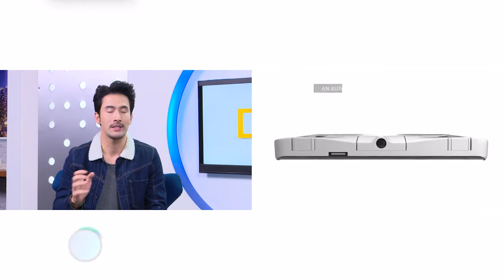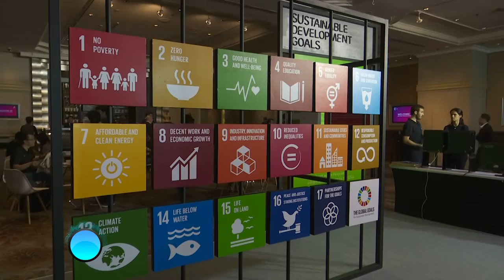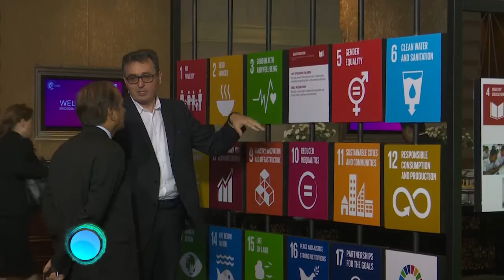T-News : เทปวันอังคารที่ 14 กุมภาพันธ์ 2560